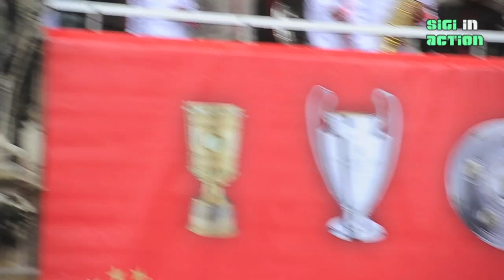Rafinha singt "Ai Se Eu Te Pego (Assim Voce Me Mata)" @ FC Bayern München MIA SAN TRIPLE Party 2013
Rafinha singt den Hit "Ai Se Eu Te Pego (Assim Voce Me Mata)" @ FC Bayern München MIA SAN TRIPLE Champions Party 2013 am 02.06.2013